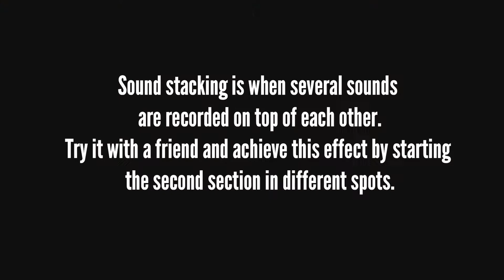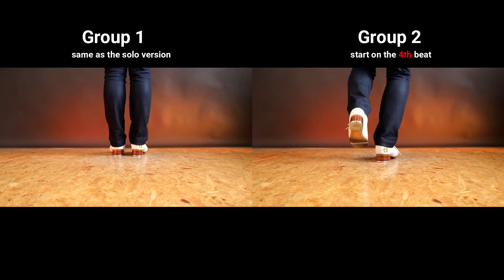Sound stacking technique - Tap dance tutorial - 15th video - 5 minutes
Today I want to show you sound stacking and how you can use it in your choreography. I know that some of you are tap dancing with friends or in groups, so this is a great tool you can use to spice up basic combinations. Today it will be more basic because I want to show you the principle, but I have some more advanced combinations to share with you in future videos.

Happy Tapping,

Marta xxx